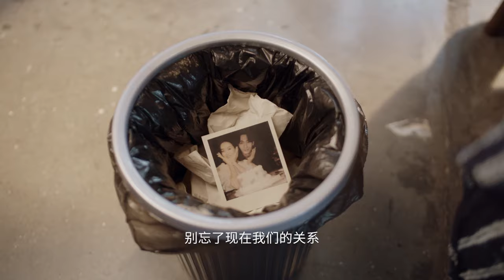我們的翻譯官 Our Interpreter 終極預告 宋茜 陳星旭 CROTON MEGAHIT Official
2024/1/8 12:00(GMT+8) 芒果TV＋@CrotonMEGAHIT 官方頻道首播VIP提檔搶先見！
2024/1/8 at 12:00 (GMT+8), Mango TV +@CrotonMEGAHIT YouTube Official Channel will premiere advance for VIP.

《我們的翻譯官》是由張彤執導，宋茜、陳星旭 領銜主演，費啓鳴、王森、林子璐、於莎莎主演的都市情感劇。該劇講述了翻譯官林西和語譯天下公司首席技術官肖一成，解開心結，一起追求夢想，互相理解、互相成就，最終有情人終成眷屬，實現職業夢想的故事。

OurInterpreter Lin Xi, the translator, and Xiao Yicheng, the chief technology officer, who untie their knots, pursue their dreams together, understand each other, achieve mutual success, and finally get married and realize their career dreams.